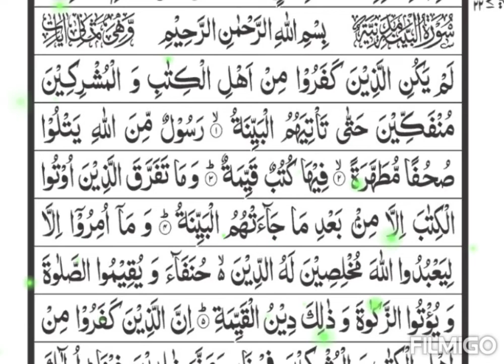98 Surah bayyinah mukmmal Tilawat Quran हाफिज जावेद